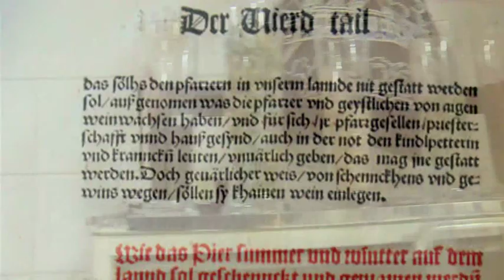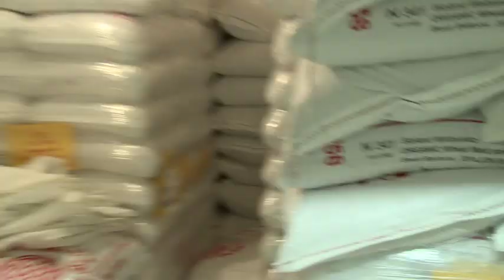German Beer - Centuries of Tradition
Some would argue that Germany's beer purity law should be considered a piece of world cultural heritage. German brewers attempts to get the law included on UNESCO's intangible cultural heritage list may have failed. But German beer culture is still very special.

Beer. About 8.6 billion litres is served in Germany each year. There are about 1300
commercial breweries, very big ones, and very small ones. They are united by the German beer purity law, the Reinheitsgebot, ... it goes back to the year 1516 and lays out strict rules about what constitutes real beer: only water, hops, malt and yeast. This tradition has long since become a science.